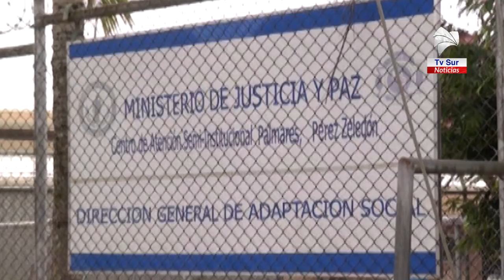Dan seguimiento en el centro penal